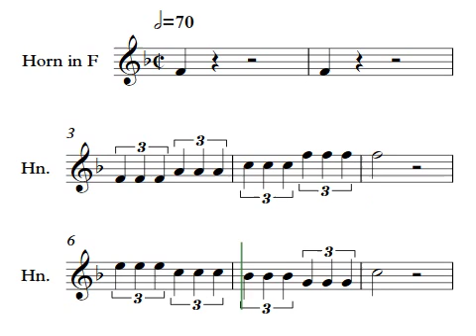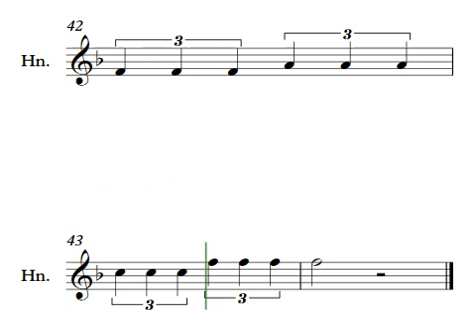Beg Unit 3 Letter Y